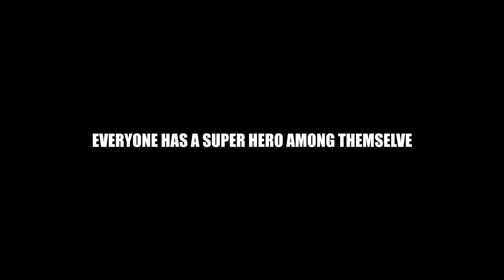SPIDER MAN HELPING THE HOMELESS 2017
Friendly neighborhood spider man is out helping the people in need.